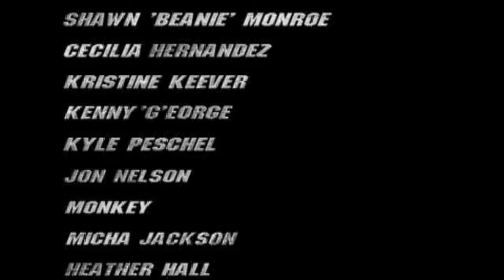Godzilla Destroy All Monsters Melee: Godzilla 90's Adventure Mode (Hard) [GCN]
A playthrough of the adventure mode of Godzilla: Destroy All Monsters Melee for the Nintendo Gamecube. Played as Godzilla 90's on hard difficulty. Played using the Dolphin emulator. Recorded at 4k 60fps using OBS Studio. Enjoy (: